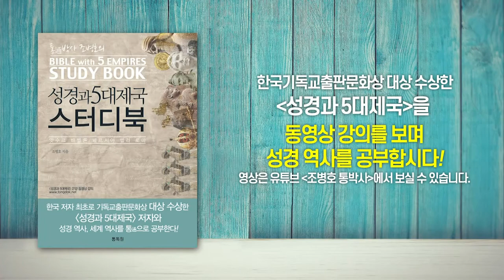두 프로젝트: 하나님의 인재 양성과 바벨론의 느부갓네살 학교 | 성경과 5대제국 - 바벨론 제국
- 두 프로젝트: 하나님의 인재 양성과 바벨론의 느부갓네살 학교